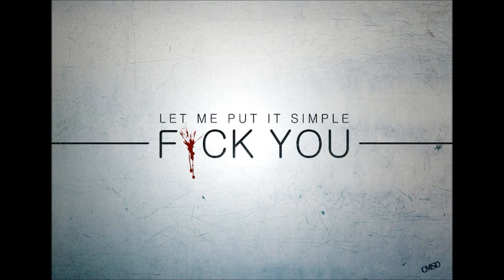kings of Summer soundtrack